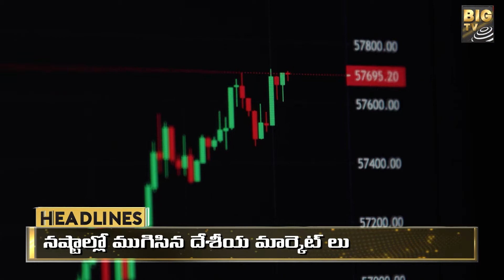5 PM HEADLINES | NOVEMBER-14-2022 | BIG TV HEADLINES | Big tv Telugu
5 PM HEADLINES | NOVEMBER-14-2022 | BIG TV HEADLINES | Big tv Telugu |  BIG TV